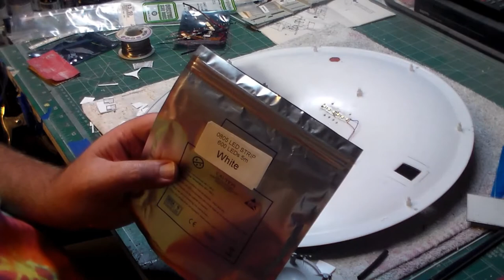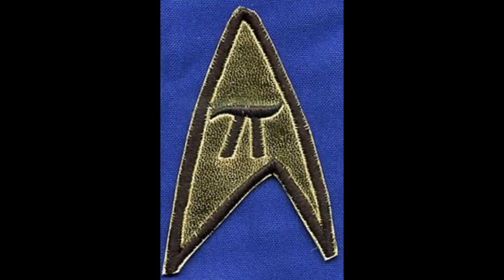Enterprise Refit Build Video Part 3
Saucer Airlock Hatchway scratch-built rather than photo-etch; Hangar hatch detail; engineering hatch solution and detail; lighting the dorsal planetary sensor array with floodlight effect.